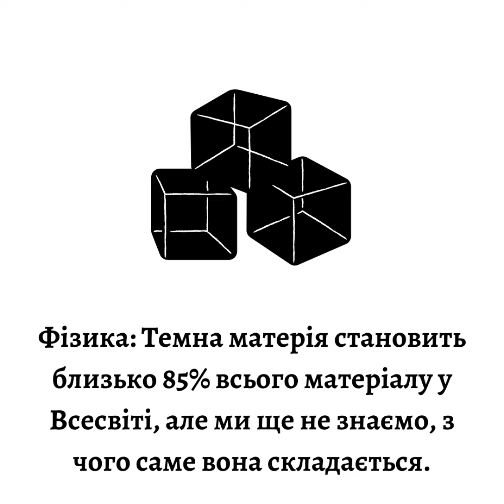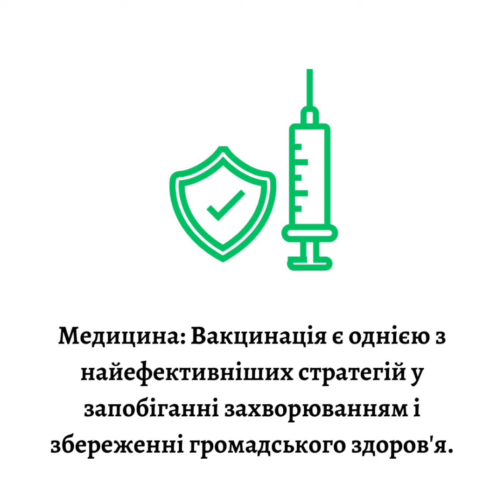10 наукових фактів з різних галузей науки:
10 наукових фактів з різних галузей науки:

Генетика: Людський геном складається з близько 3 мільярдів пар основ.

Астрономія: Чорні діри - це області космосу з настільки сильною гравітацією, що навіть світло не може втекти.

Фізика: Темна матерія становить близько 85% всього матеріалу у Всесвіті, але ми ще не знаємо, з чого саме вона складається.

Біологія: Дерева спілкуються між собою через мікробіологічні зв'язки у грунті.

Хімія: Карбоннанотрубки мають неймовірну міцність і провідні властивості, що робить їх потенційно корисними для багатьох технологій.

Психологія: Музика має вплив на наш настрій і може навіть поліпшувати наше фізичне самопочуття.

Геологія: Рух тектонічних плит викликає землетруси і створює гори.

Археологія: Найстаріші відомі сліди протолюдей датуються близько 3,6 мільйонів років тому.

Космологія: Всесвіт розширюється, і це розширення прискорюється.

Медицина: Вакцинація є однією з найефективніших стратегій у запобіганні захворюванням і збереженні громадського здоров'я.